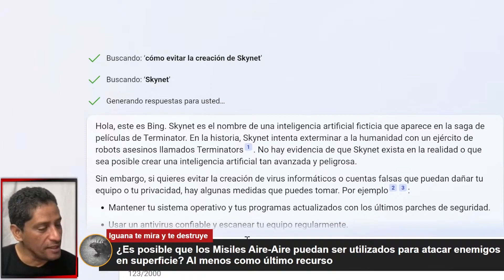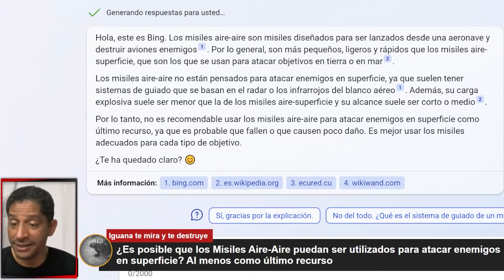BING ~ ¿Es posible usar misiles Aire Aire contra blancos en superficie?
Preguntamos a la inteligencia artificial si es conveniente utilizar misiles aire aire para atacar blancos en Tierra como último recurso